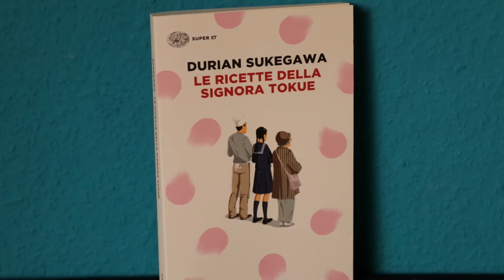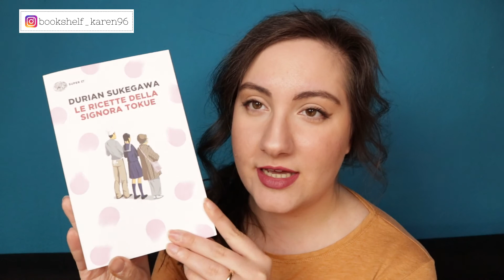📚🌸UN LIBRO POSITIVO CHE CAMBIA LA VITA 🌸📚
Ciao!
Oggi vi parlo di un libro dolcissimo che mi ha colpita moltissimo per la sua sensibilità e profondità, ovvero "Le ricette della signora Tokue" di Durian Sukegawa.
Si tratta di un libro che parla delle storie di tre personaggi che si incontrano per puro caso e che cambieranno per sempre, interiormente ed esteriormente.

Vi lascio il link del libro qui:
- Le ricette della signora Tokue, D. Sukegawa

Lo avete letto? Vi ho messo voglia di leggerlo? Fatemi sapere!

CAPITOLI VIDEO
00:00 Primo piano del libro
00:22 Introduzione e presentazione libro
01:18 Caratteristiche "tecniche"
01:44 Trama
04:52 Le mie opinioni
06:37 Saluti